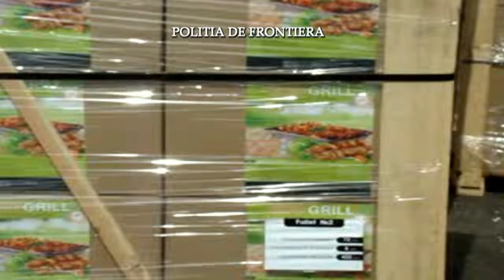peste 100 000 de pachete cu tigari ascunse intr un tir ce transporta carbune